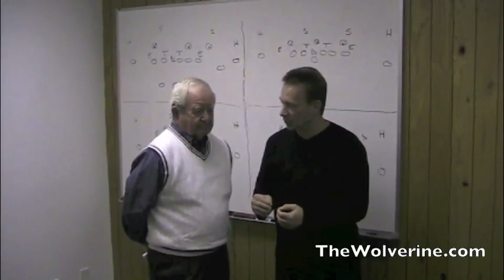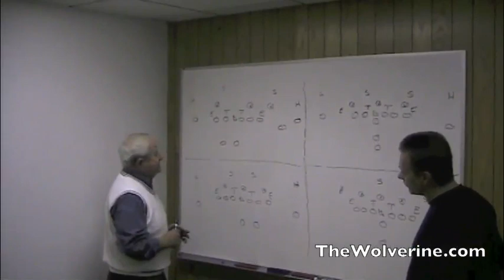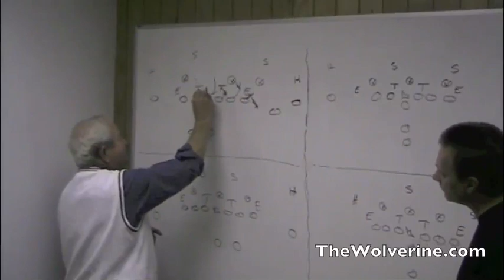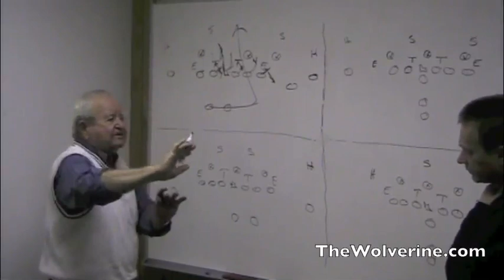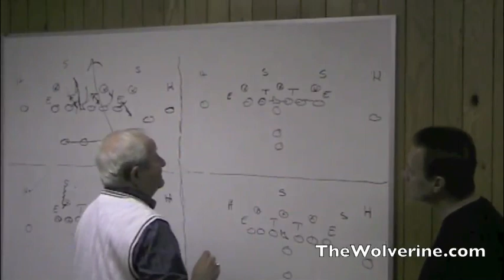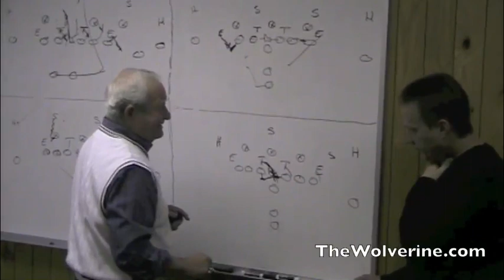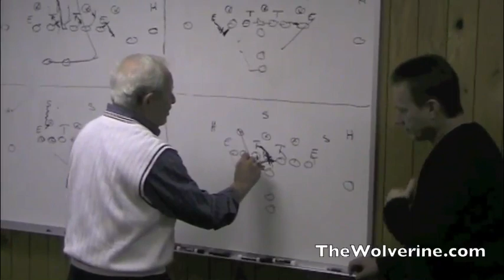Chalk Talk Nov. 21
Former Michigan offensive line coach Jerry Hanlon discusses the problems Michigan's line faced a week ago at Northwestern.